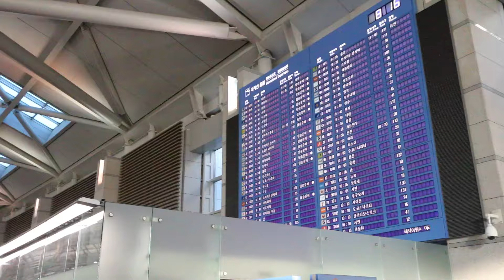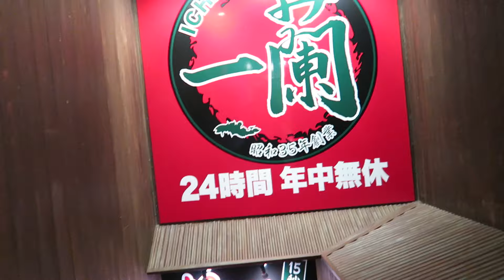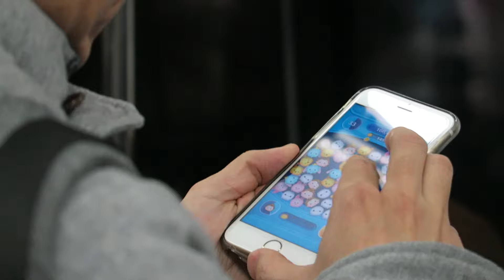Visit Mikkeller Tokyo